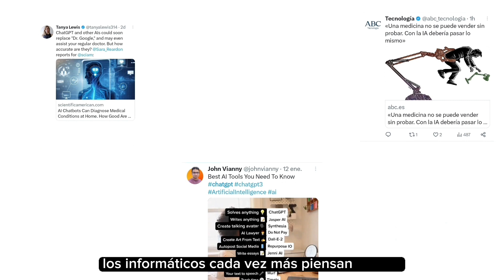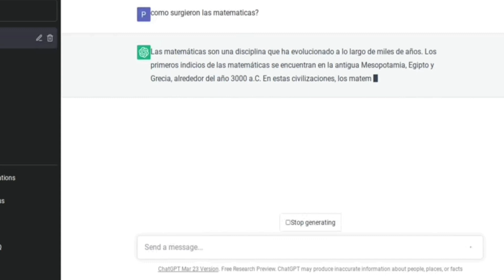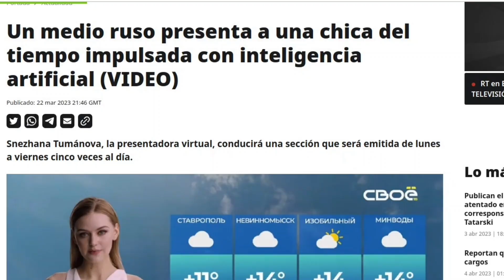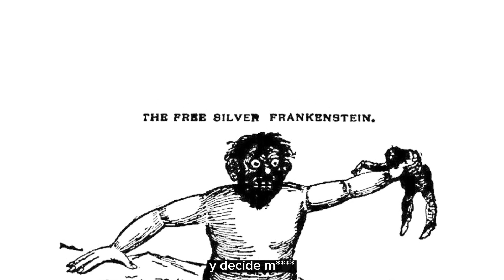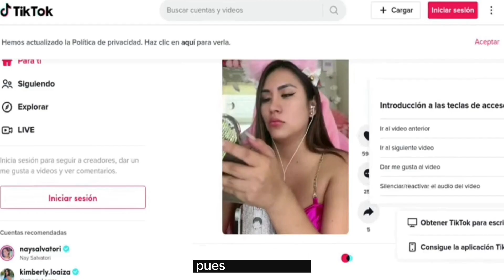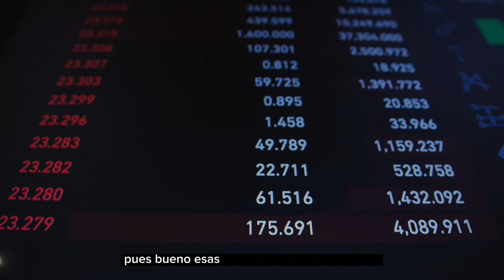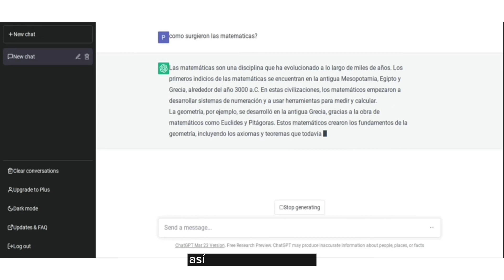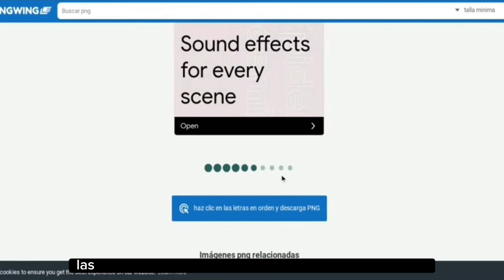INTELIGENCIAS ARTIFICIALES, tomarán el control? - Asimov tenía razón